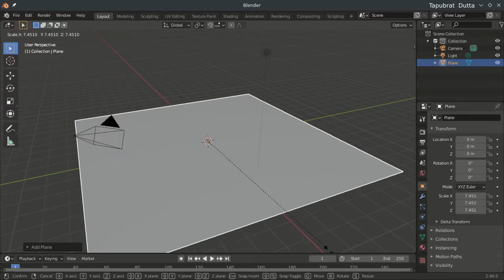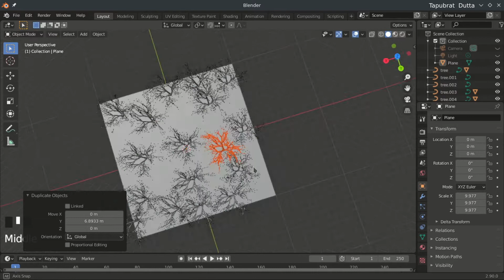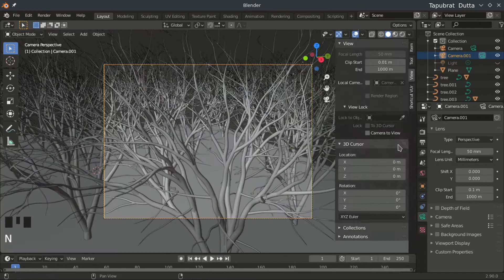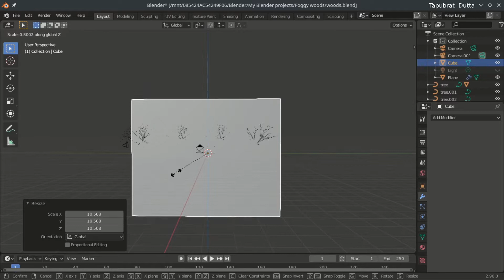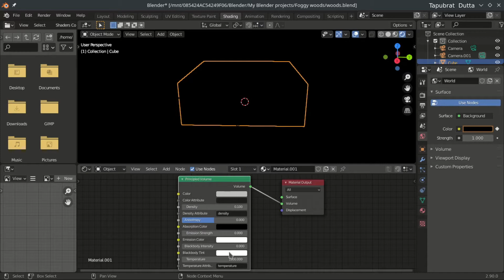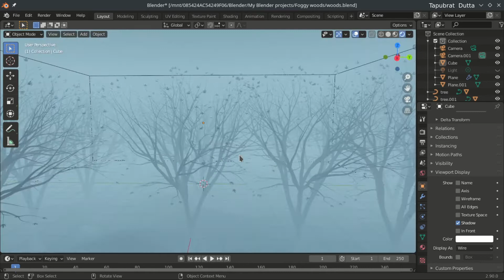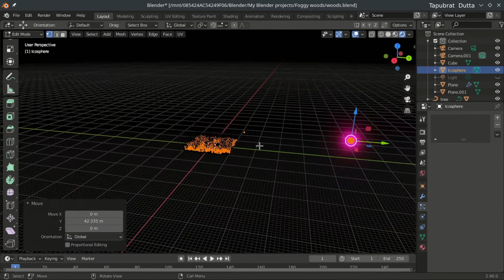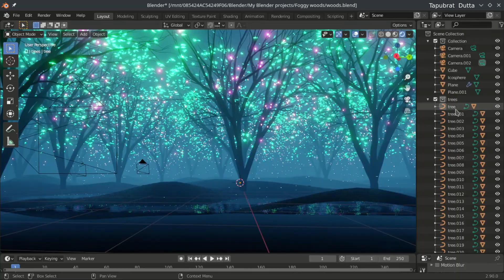Glowing Forest Tutorial || BLENDER 2.90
Through this tutorial we'll learn to make glowing forest in Blender 2.90 .The clock is ticking, let's get started.

Concept : ducky3d